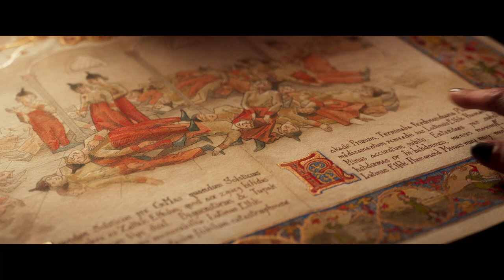SANTA & CO. - WER RETTET WEIHNACHTEN? | Trailer | deutsch/german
Der große französische Kinoerfolg, ein farbenfrohes Weihnachtsmärchen für die ganze Familie!

Kurz vor Heiligabend droht der Super-GAU: Die 92.000 Kobolde, die die Weihnachtsgeschenke für die Kinder herstellen sollen, werden alle gleichzeitig krank! Ein wirklich harter Schlag für Santa Claus... Es bleibt ihm keine andere Wahl, als mit seinen Rentieren unmittelbar auf die Erde zu fliegen, um ein Heilmittel für die Kobolde zu suchen. Dort angekommen, muss er rasch Verbündete suchen, die ihn bei der Rettung des Weihnachtsmärchens unterstützen. Es beginnt eine wilde Suche mit großen Überraschungen und vielen Turbulenzen.